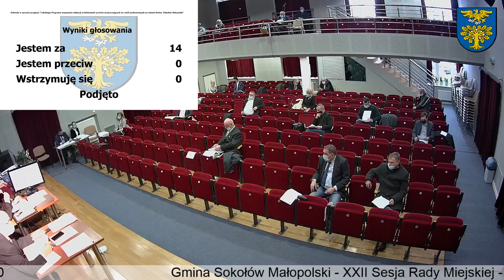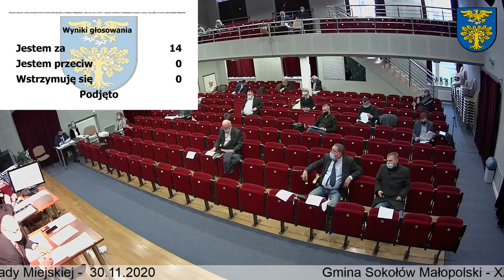XXII Sesja Rady Miejskiej w Sokołowie Małopolskim odbyta w dniu 30 listopada 2020 roku